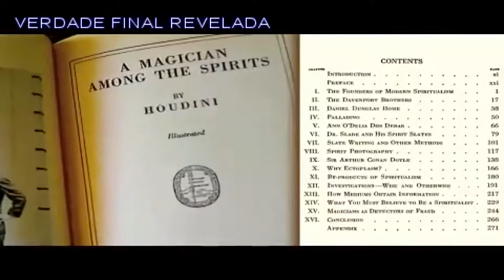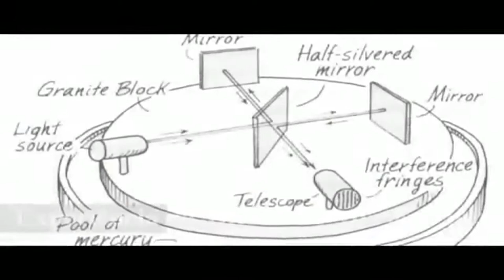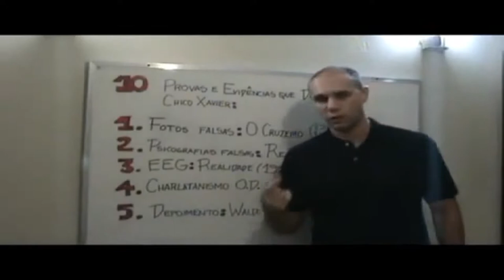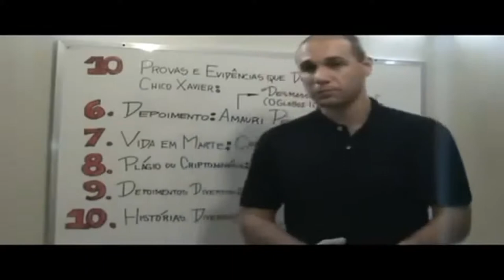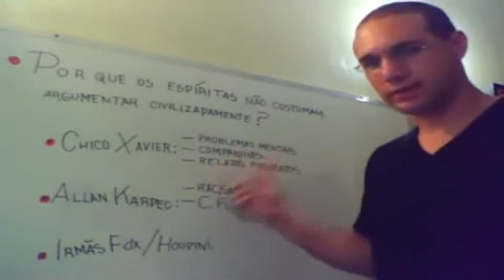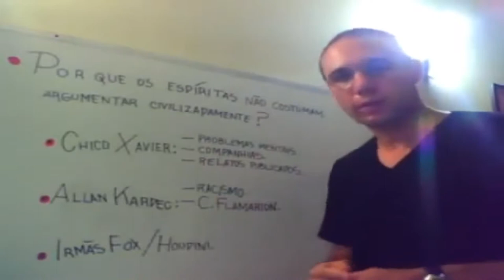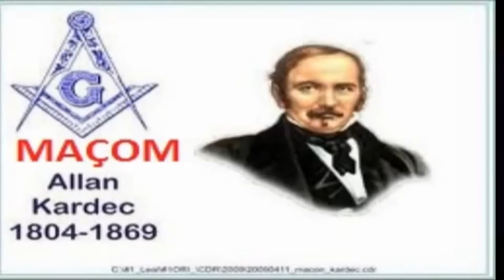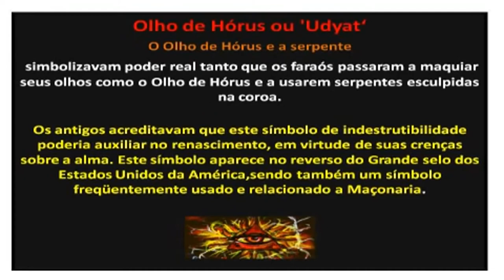A farsa do Espiritismo e de Chico Xavier